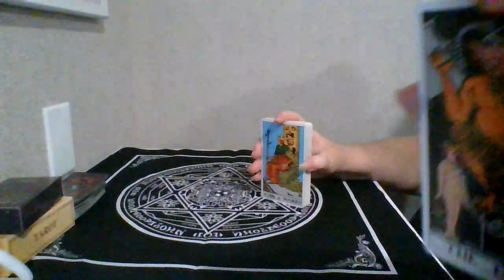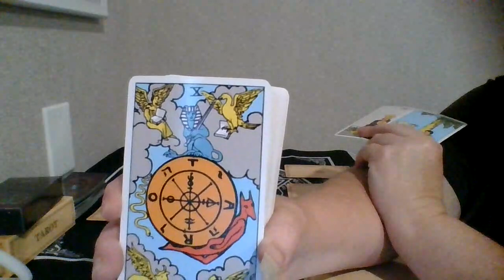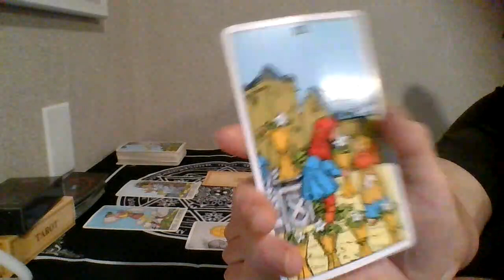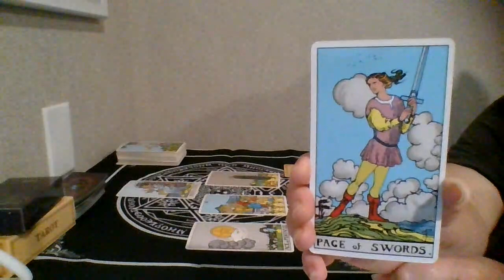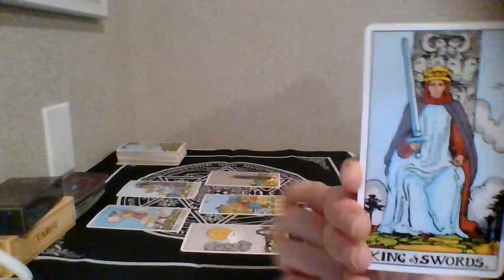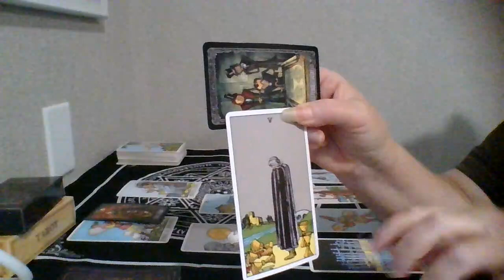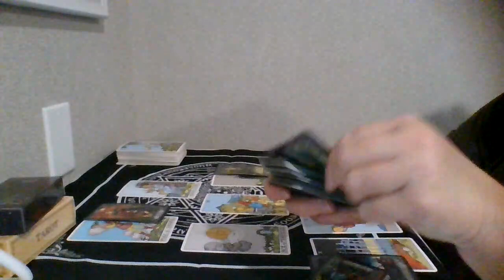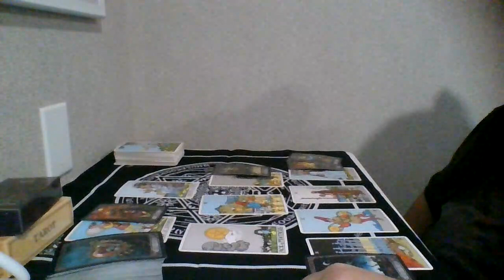PISCES "Making A NEW Blueprint For Your Life!! " TAROT READING June 2023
Pisces Tarot Reading June 2023

Thank you for being here...I appreciate EACH & EVERY one of YOU!